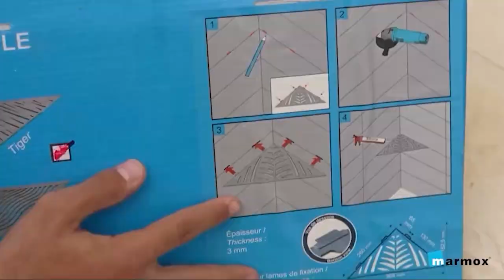فيديو توضيحي لاعمال انشاء حمام متكامل بنظام الواح المارموكس بورد العازلة للمياه و الحرارة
تقدم شركة مارموكس مصر مجموعة من الالواح الإنشائية الخفيفة تتميز بخواص عزل الرطوبة ،المياه ،الحرارة ، الصوت وأيضا الصدمات كما يمكن تثبيتها علي جميع القطاعات و الاسطح المختلفة

.التكنولوجيا المستخدمة لسطح الواح المارموكس تجعل اللوح قابل لجميع انواع التشطيب و التطبيقات المختلفة ويتم استخدامه لاغراض متعددة للتقليل من الوقت و المجهود والتكلفة داخل المواقع

:الاستخدام الخارجي
.العزل الخارجي للمباني من الحرارة للتوفير في الطاقة -

.تغطية الحوائط و الاسقف للمنشأت المعدنية و الخشبية -

.التشكيلات الديكورية و المعمارية -

.تجديد وترميم المنشأت -

.أدوار التعلية النهائية -

.أسقف الجمالونات للمصانع و مزارع الدواجن -

.تغطية و عزل المواسير الخارجية -

:الاستخدام الداخلي
.عزل المباني داخليا للاحتفاظ بدرجات الحرارة -

.القواطيع الداخلية بين الغرف وبالاخص الاماكن المعرضة -للرطوبة والمياه -

.الديكورات الداخلية والاسقف المعلقة -

.ترميم و تجديد المباني -